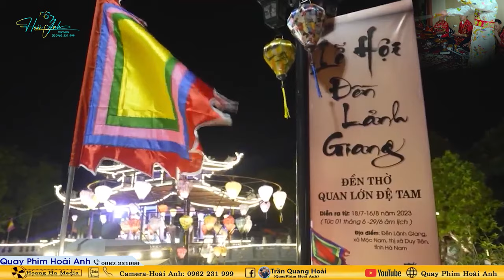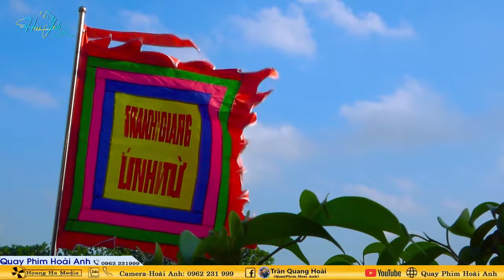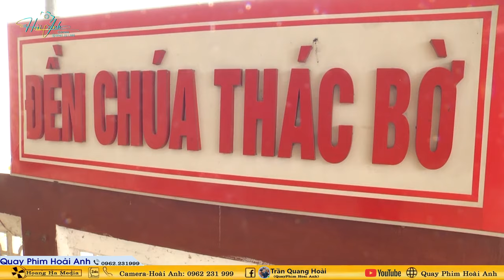Phúc Linh Điện Đón Bằng Thiên Ban, Linh Tâm Trận - Đồng Thầy Trần Thị Hằng Loan Giá Phần 2